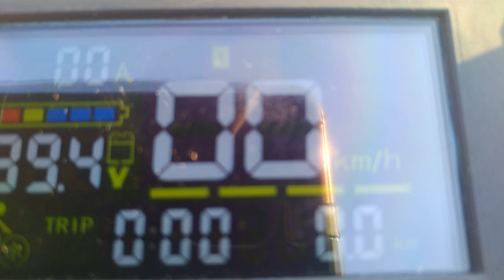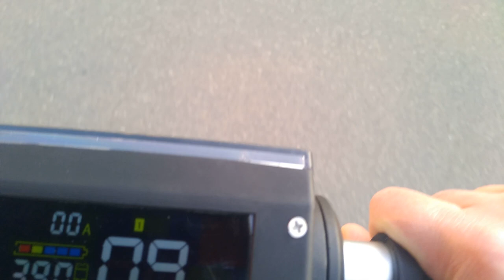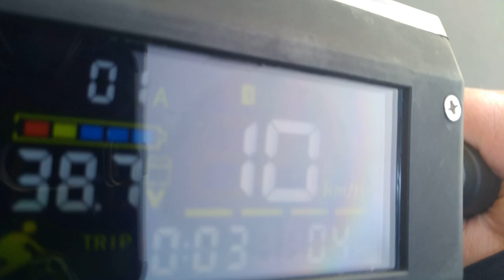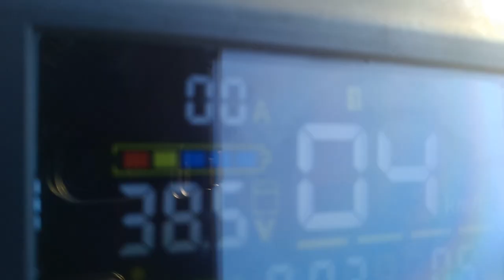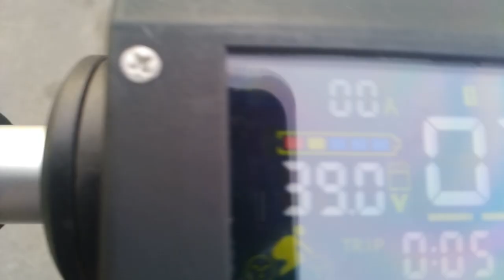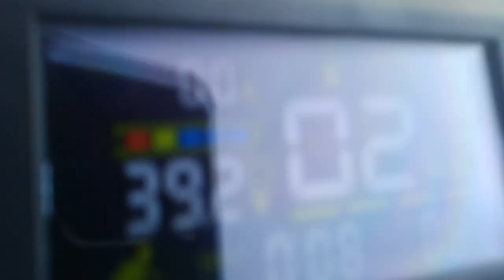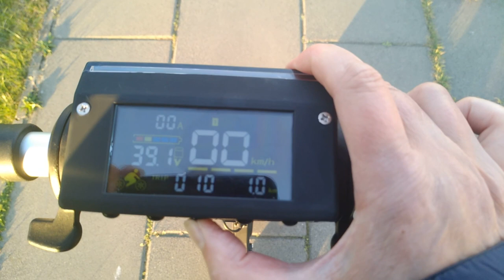KUGOO S1 - alternatywa dla Xiaomi - hulajnoga elektryczna. Próbna jazda. Część 4.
Kugoo S1 - może być alternatywą dla Xiaomi. W tej części pokazuję próbną jazdę po różnych nawierzchniach. Filmik jest nakręcony "z ręki" smartfonem, więc widać wszystkie możliwe drgania, nie ma żadnych "upiększeń" :-) Ale faktycznie to, jak drgania są odczuwalne zależy od podłoża - po asfalcie jazda jak po maśle, a bruk da się też pokonać.
Pierwsze wrażenia - hulajnoga jest bardzo "zrywna" - ostro rusza i ostro hamuje. Potrzeba wyczucia, szczególnie przy hamowaniu. Z dużej prędkości lepiej nie hamować manetką, bo blokujemy przednie koło i można zrobić efektowne salto. Lepiej nacisnąć stopą tylny błotnik i przyhamować najpierw tylne koło, tak jak to się robi w zwykłej hulajnodze. Uważam to za minus, i nie wiem, czy to się da jakoś wyregulować? A najlepiej przewidzieć hamowanie i zwolnić :-)
Co do osiągów - amatorzy szybkiej jazdy nie będą zawiedzeni, trybu 3 nawet nie włączam. Jednak poruszam się tylko po mieście - ludzie chodzą jak we mgle wpatrzeni w smartfony, biegają dzieciaki, psy chodzą na słabo widocznych smyczach w poprzek chodnika. Poza tym wszędzie są jakieś dziury, wystające płyty chodnikowe, stłuczone szkło, itp.
Uwaga odnośnie opon - pompowane opony mogą się lepiej sprawdzić na bruku, ale na szkle już niekoniecznie. Kugoo ma opony twarde i odporne.
Kwestia składania - Kugoo ma bezpieczny zaczep, na pewno się sama nie złoży. Najlepiej przystawić przednie koło np. do ściany, pchnąć ramę do przodu, usłyszymy "klik" - zaczep się zwalnia - i można ją spokojnie i lekko złożyć. Samo naciskanie nogą na spust nie działa, nawet walenie młotkiem. Tutaj link do instrukcji
Pozdrawiam wszystkich i życzę równej nawierzchni :-)